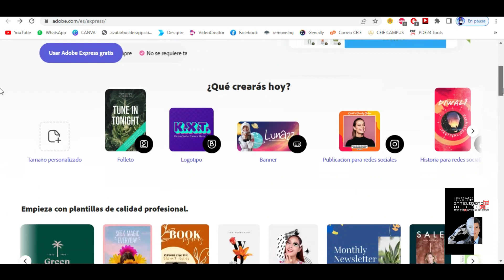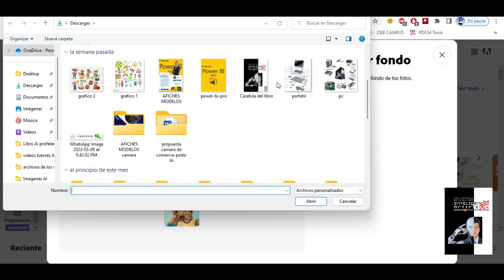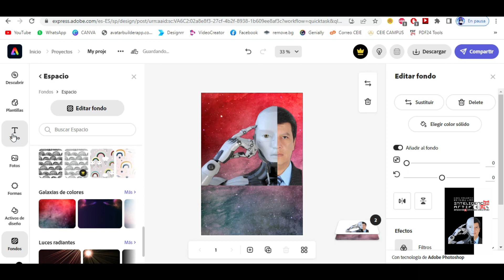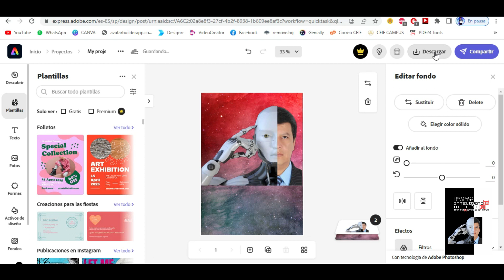12 Libro IA adobe express